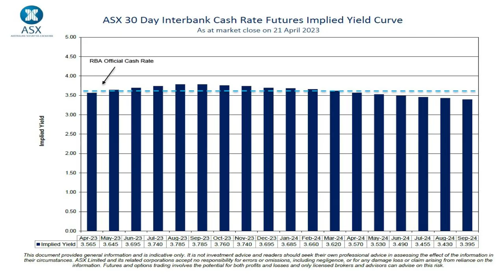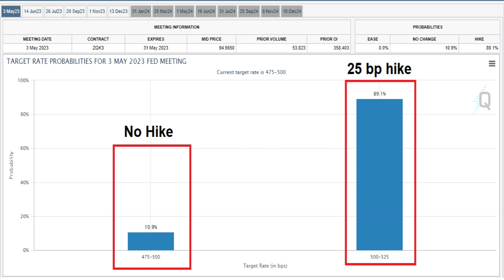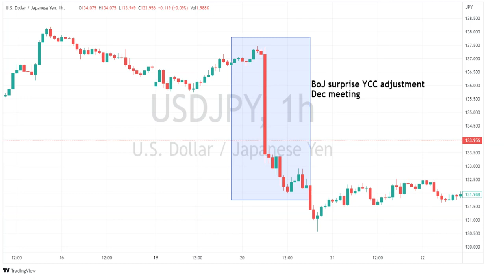Key Events in the Week Ahead – BoJ meeting, US GDP, Aussie CPI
While the economic calendar is light this week , there are a few risk events that could see some volatility in the markets, the key events to watch.